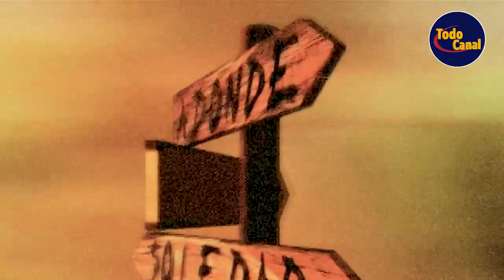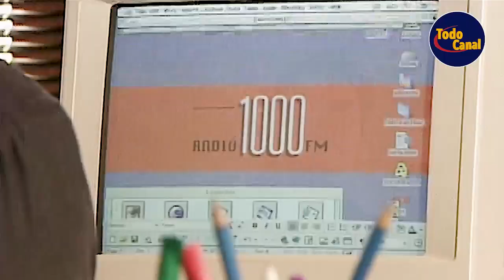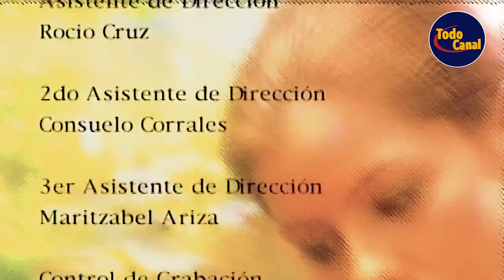A donde va Soledad Cap:36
Telenovela Colombiana Remasterizada y llevada a formato 16:9